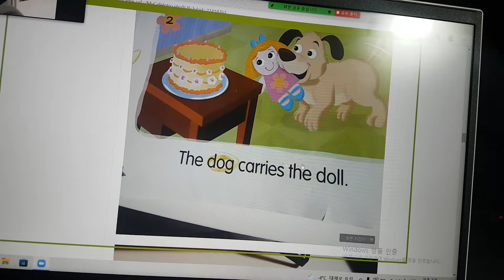같이 읽었어요!